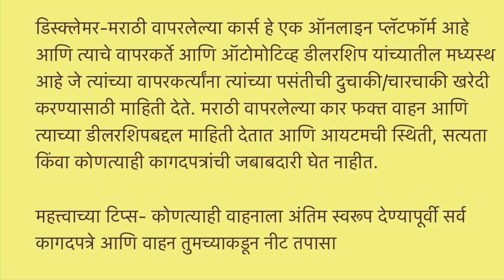₹ 20000 एवढ्या कमी किमतीत सेकंड हँड कार कोणीच नाही देणार 🔥सेकंड हँड Bolero Pickup Sale |Used Pickup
Hari Om Motors Vashi, Vashi Biggest Used CArs Dealer
Starting Price ₹ 80000 | Cheapest Used Cars Market 5 Seater | 7 Seater | 8 Seater & Pickup Used Cars For Sale in Navi Mumbai

ADDRESS -Hari Om Motors Vashi
Kopri Village Sector 26A Near Pawne Bridge, Palm Beach Road Vashi, Navi Mumbai

10AM to 7PM ONLY
Loan Facility available in Mumbai, navimumbai, Thane & Raigad

Relatable Search

Second hand cars in Mumbai for sale
Used cars under 4 lakhs
Used cars under 50,000
olx car
second hand cars
2nd hand cars
olx second hand car,
olx car mumbai
car24 mumbai
2nd hand cars in mumbai
old car in mumbai
buy used cars in mumbai